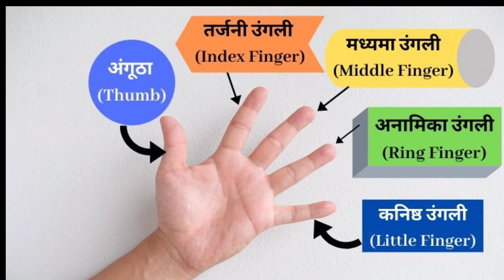hand;s fingers name in hindi and English , thumb finger index finger middle finger ring finger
hath ki ungli ke naam, hath ki ungli ke naam urdu mein, hath ki ungali ke naam, hand;s fingers name in hindi and English , thumb finger index finger middle finger ring finger

No. हिंदी नाम English Name
1. अंगूठा Thumb
2. तर्जनी उंगली Index Finger
3. मध्यमा उंगली Middle Finger
4. अनामिका उंगली Ring Finger
5. कनिष्ठ उंगली Little Finger, Baby Finger

 नमस्कार मेरे प्रिय दर्शकों अगर आपको हमारी वीडियो से थोड़ी सी भी ज्ञान मिले तो कृपया हमारे चैनल को सब्सक्राइब कर हमारा सपोर्ट करें हम आपके लिए इसी तरह के वीडियो लाते रहेंगे:-